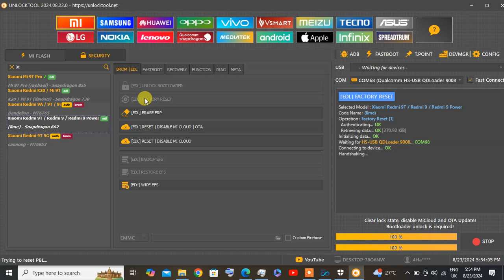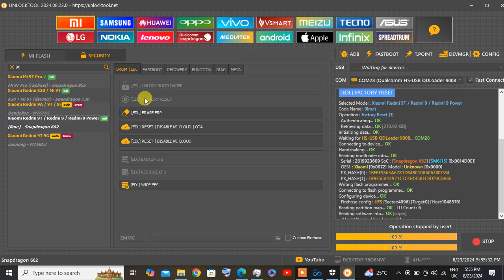redmi 9t frp and passwoard done by testpoint unlocktool